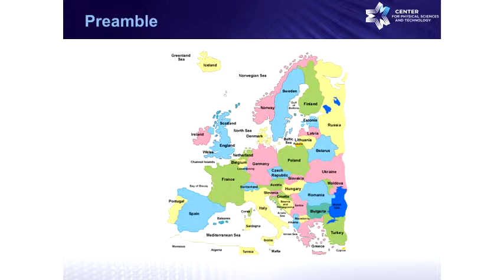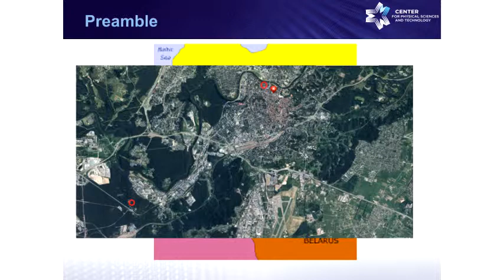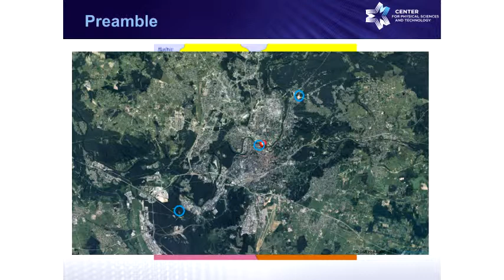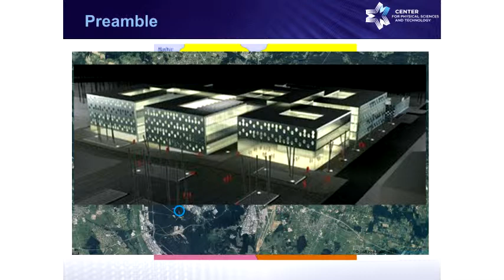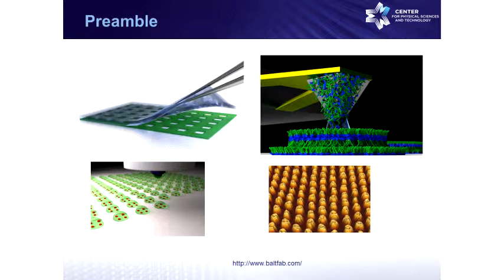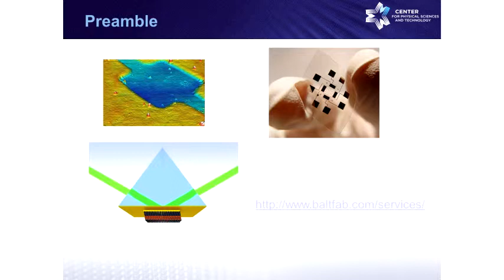Seminário Geral - Application of conducting polymers, composed from natural monomers - Pt.1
1ª parte da palestra "Application of conducting polymers, composed from natural monomers, to electrochemical biosensors" da Profª. Drª. Rasa Pauliukaite, Center for Physical Sciences and Technology, Vilnius University (Lituânia).